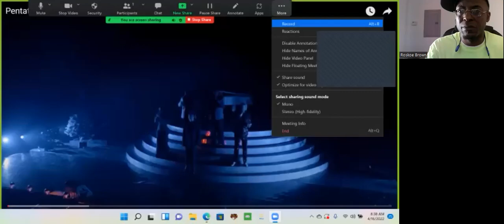First Time Reaction To "Joyful, Joyful" By Pentatonix!